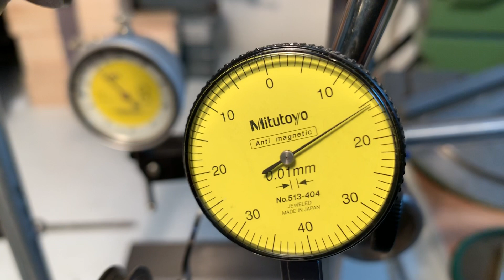Lorch runout test with 3.2mm Collet